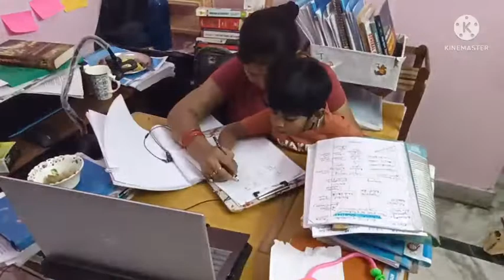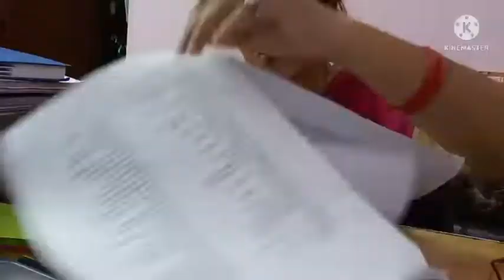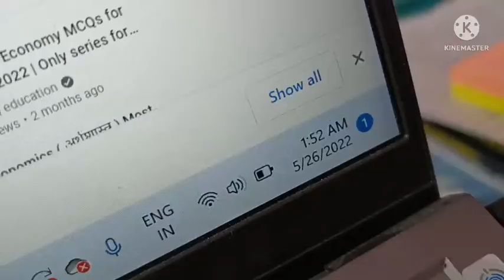I wake up early morning to channelize my day